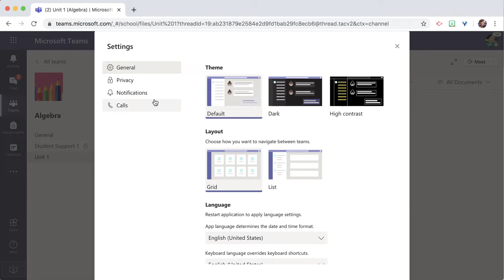Locating Notification Settings in Microsoft Teams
Microsoft Teams is about bringing people together, the notifications can be really helpful for this purpose. However, there are good reasons to adjust your notification settings.